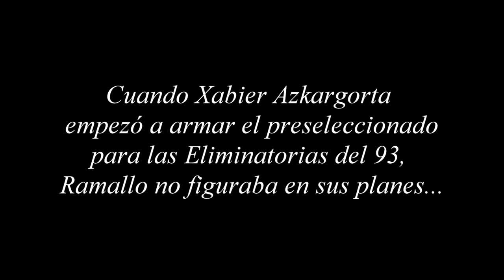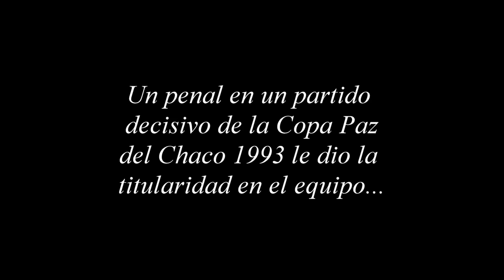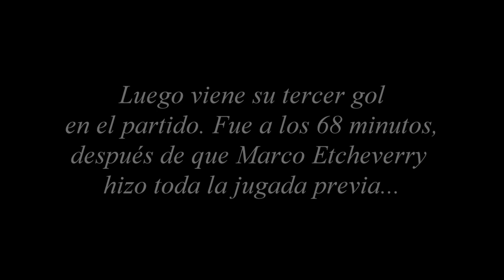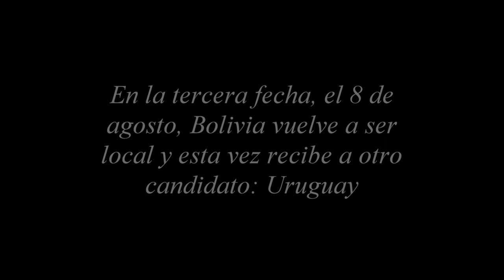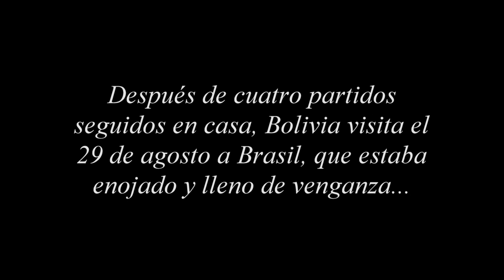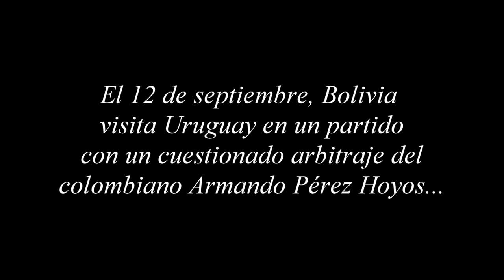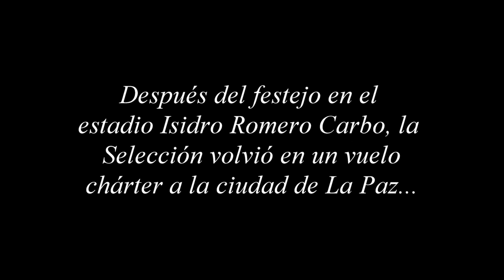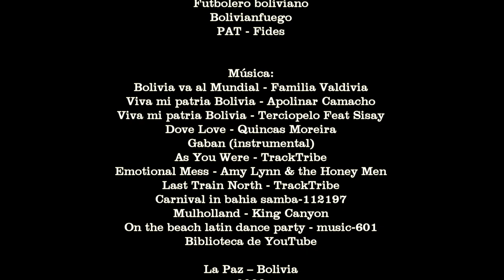El pescador del área - Ramallo, goleador de las Eliminatorias 93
El delantero boliviano repasa los siete goles que marcó en el torneo sudamericano, en el que la Selección Nacional se clasificó al Mundial de Estados Unidos 1994. Un reto a la memoria tres décadas después.